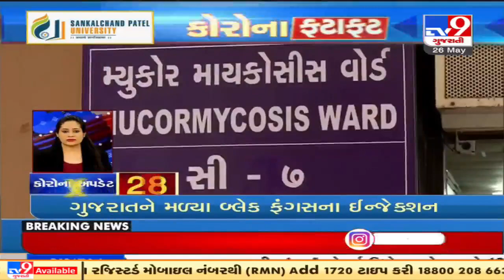Latest News Happenings Of This Hour : 26-05-2021 | Tv9GujaratiNews